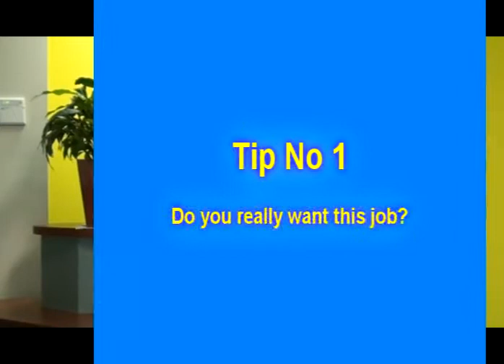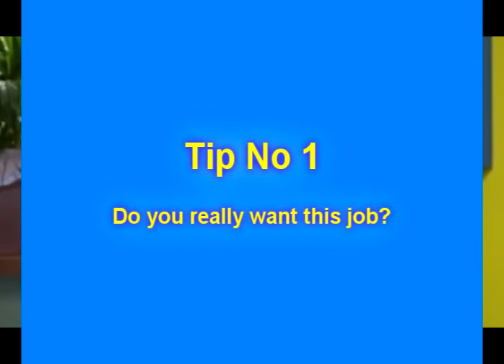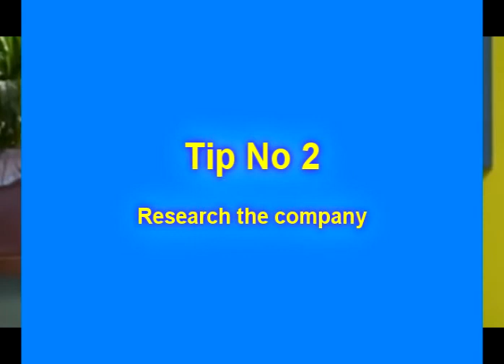10 Tips for the job interview (updated)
Have the edge in your next job interview with our 10 tips for the successful job interview.